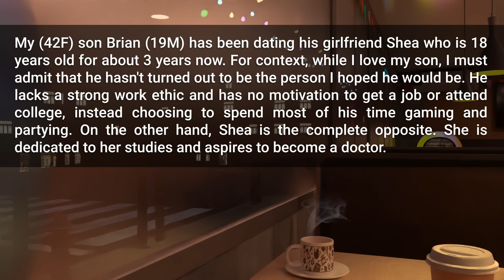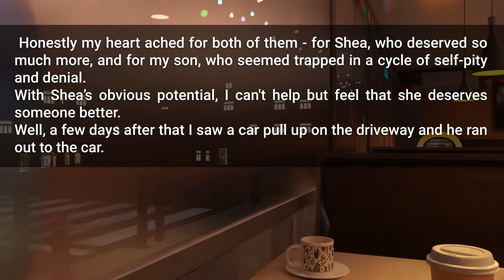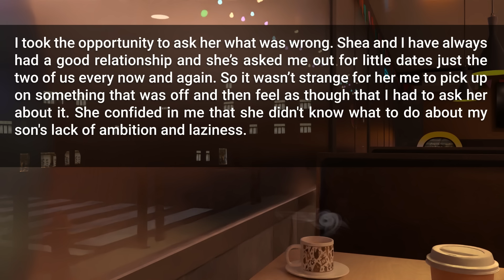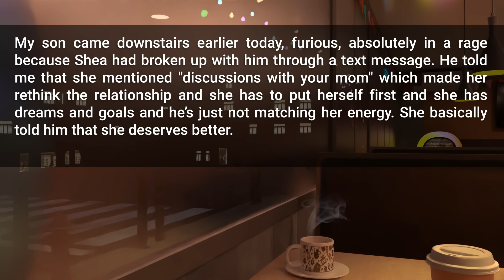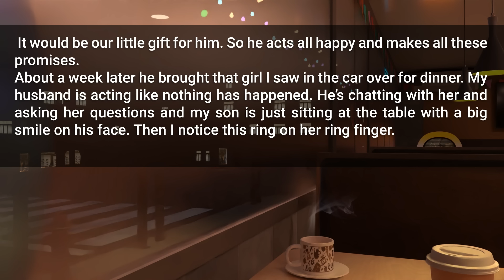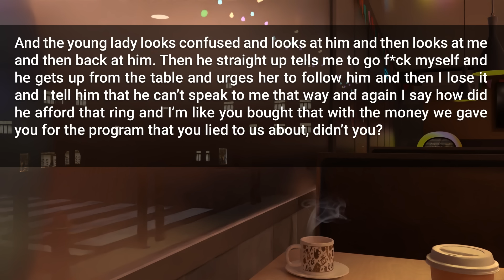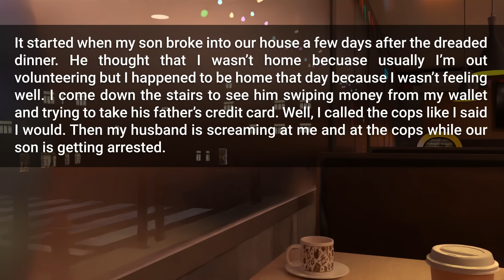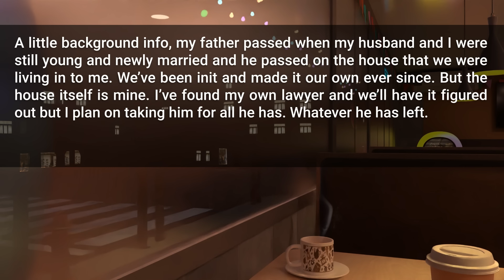Entitled Son Steals Money to Buy His New GF a Wedding Ring and Discovered Husband’s Secret Affairs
Timestamps:
0:00 Intro
0:21 First Story
6:29 Reaction
7:09 Update
10:57 Reaction
11:20 Update 2
13:37 Reaction
14:19 Outro